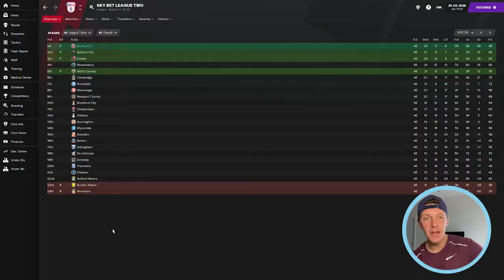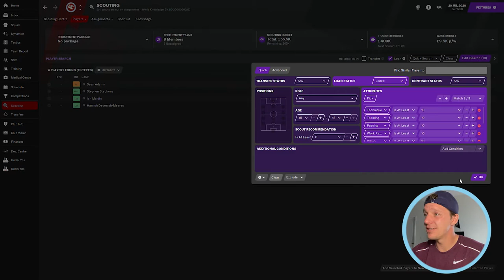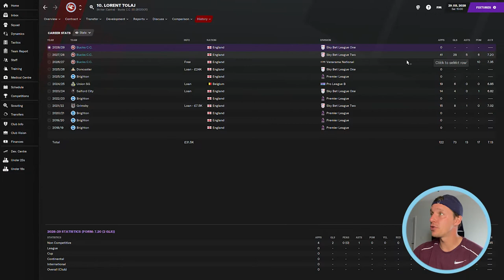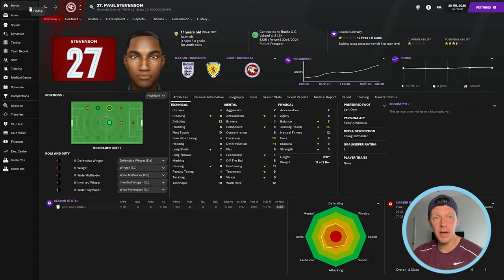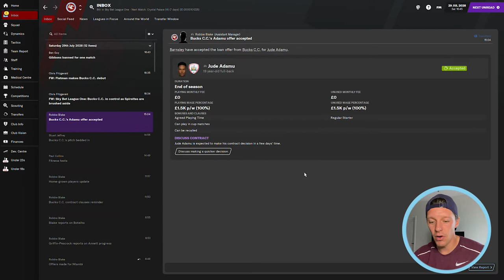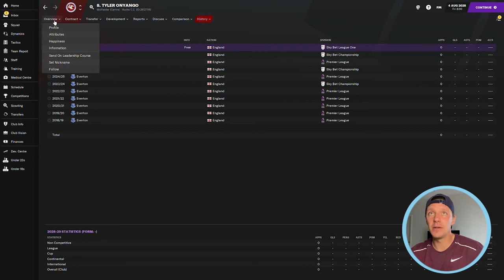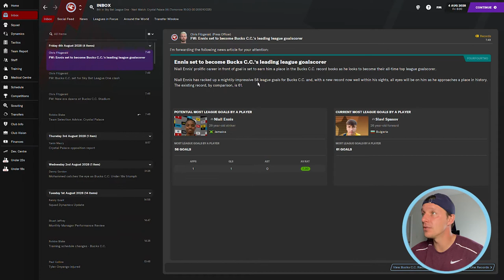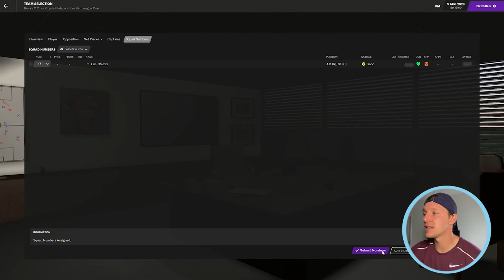Episode 13 | BRING ON THE PALACE | Create-a-Club | Level 10 to the Prem | FM21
We've been promoted to League One and it's now Season 2028/29. In this episode, we have two featured games for you to open the season. We are away to Chesterfield and we begin a new era at Bucks CC with the new 'Bucks CC Stadium' hosting the big boys from Crystal Palace {recently relegated from the Championship}. Come on the Bucks!